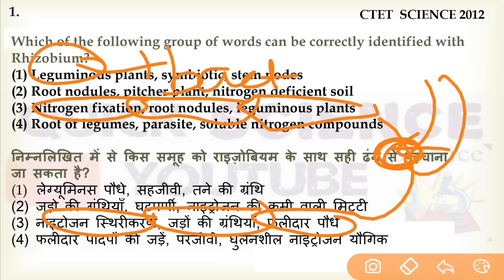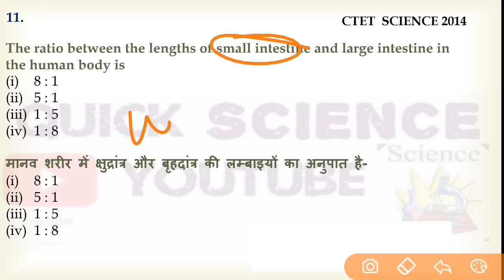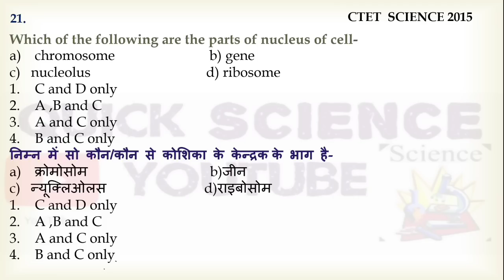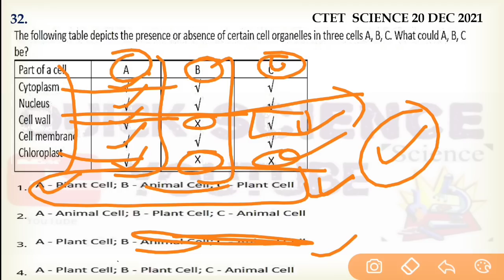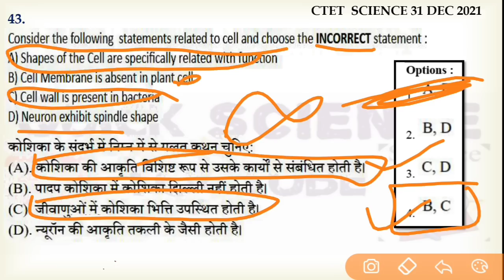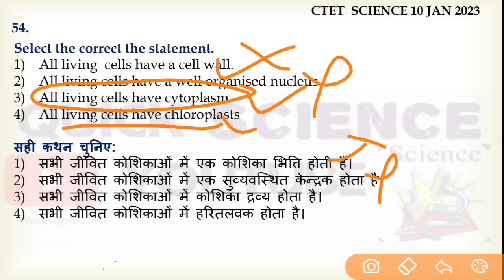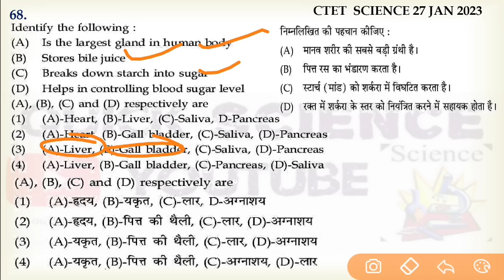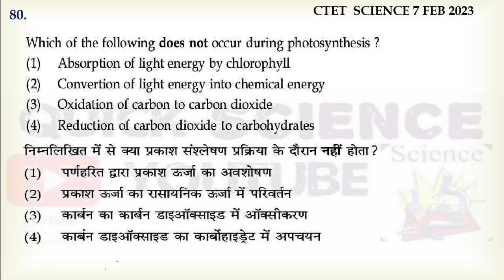Cell, Nutrition in plants and animals||All science previous year question paper-2 Ctet July 2023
Ctet science 10 most important topic series link-